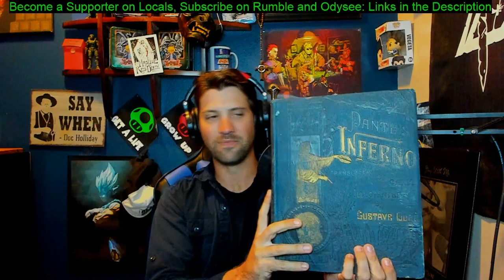Unboxing A Gift From My wife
Alt tech platforms:
Check us out on Twitch
Twitch.tv/adrinkwithcrazy